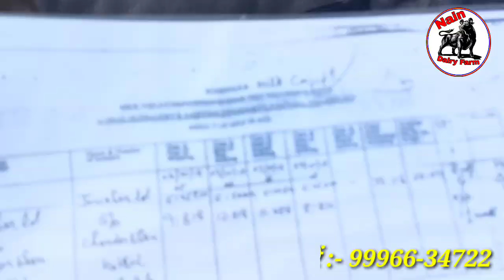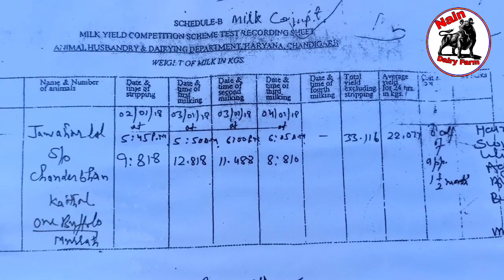HLDB Milk Record 22.77kg Milk Murrah Buffalo for sale Bantu Dhamtan 94679-74624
Mu YouTube Channel
Nain Dairy Farm
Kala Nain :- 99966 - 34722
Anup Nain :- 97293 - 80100